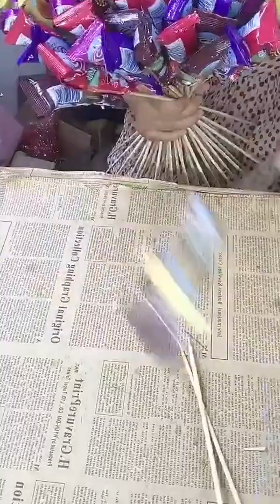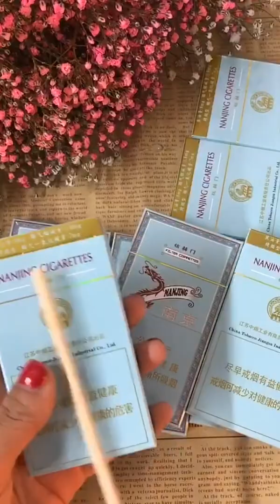10 Products That Are SPARKING Salon EP 13